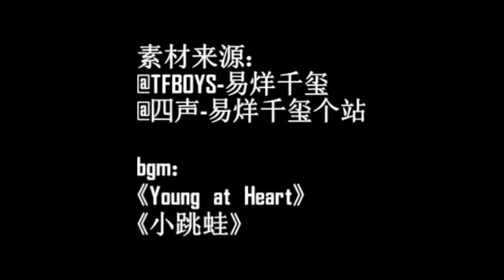【易烊千玺】【四玺丸子】联欢会来啦 YouTube